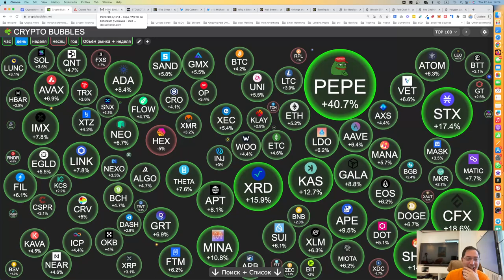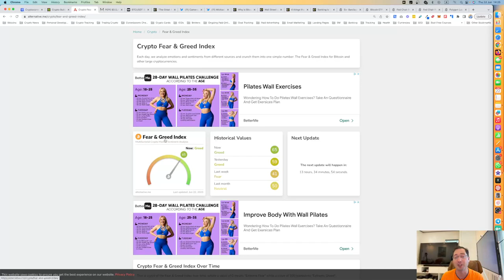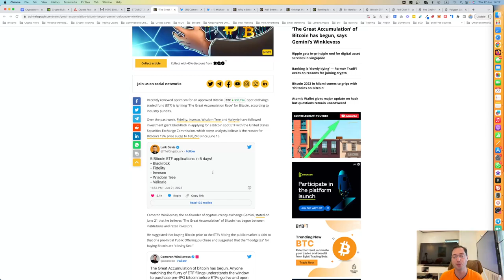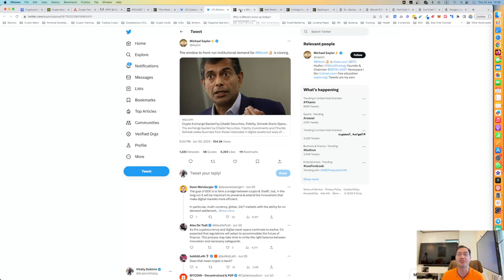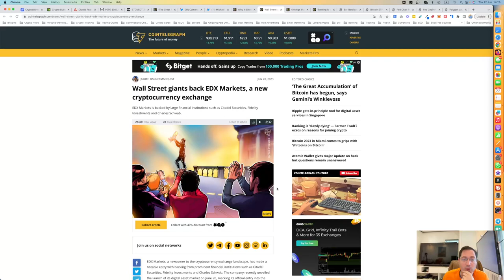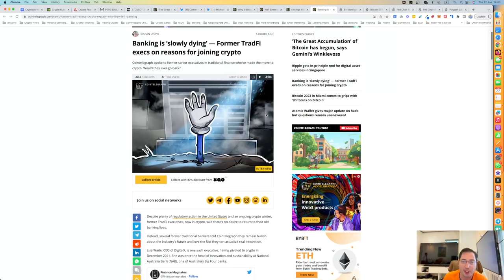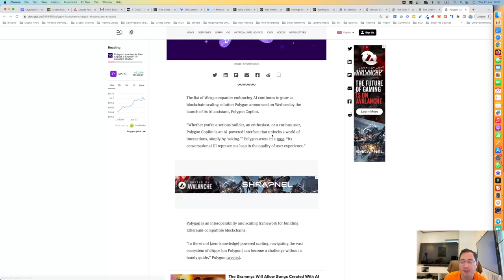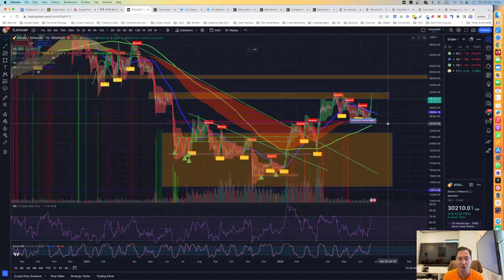Bitcoin Reached $30,000 Accumulate Before It's Too Late!!!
BTC Broke the $30,000 mark for the first time since 2 Months and the race for accumulate Bitcoin just begun as institutional demand is going to pick up steam moving forward with 5 huge traditional financial institutions have filed one after another for Bitcoin Spot ETF!!

Discover how you can get revenue share of up to 10x payout with gaming NFTs capitalizing on biggest decentralized gaming platform lottoday with minimum jackpot of $1,000,000 usdt

Facebook (All rest are fake)
Instagram:  @vitaliydubinin (all rest are fake)
Telegram: @vitaliydubinin (all rest are fake) ​